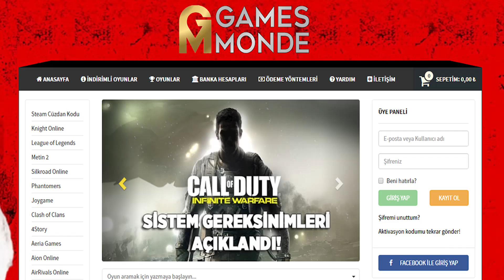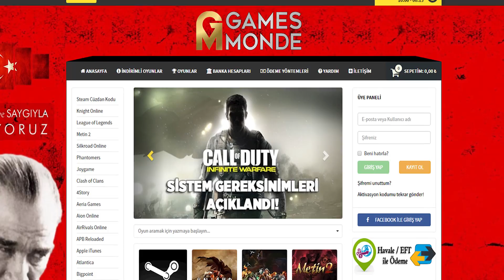İnsanlar Uzayı Ele Geçirmiş - Call of Duty infinite warfare #1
Oyunu Sağlayan Gamesmonde'ye Teşekkür ederiz.